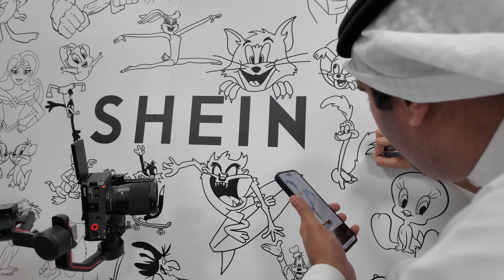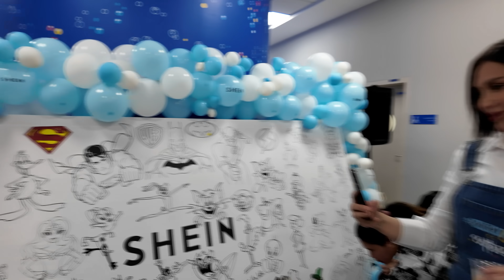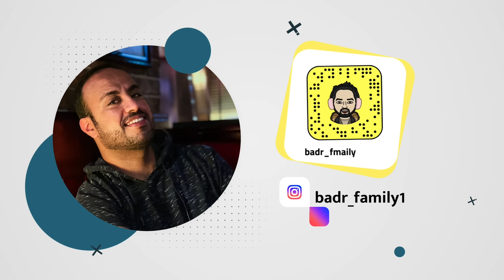حضرنا حفل لحبايبنا ذوي التوحد مع الدكتوره خلود و عصام ونور - SHEIN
كود الخصم WB
20%

SHEIN Powered by love
How to participate fundraising program: Search "poweredbylove" in SHEIN APP, shop with exclusive code: on it
Products ID and links:
dad:

عصابة بدر
عصابه بدر